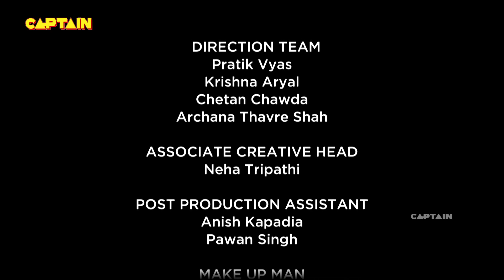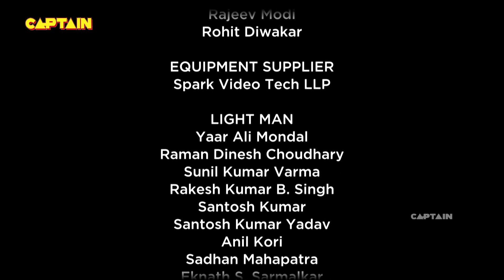महेंद्र और उर्मिला ने अण्णा से बताया अपनी दुकान के बारे में || Bhakarwadi 9